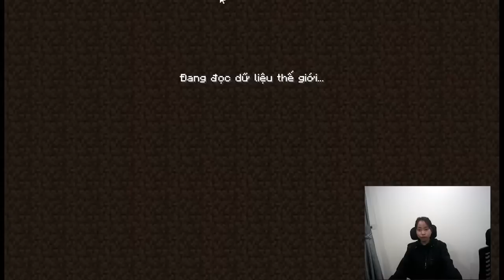linda gaming-livestream-ripples on the sea surface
"Welcome to the world of Minecraft, the quirky and creative game. Here you can create beautiful landscapes and experience new adventures.